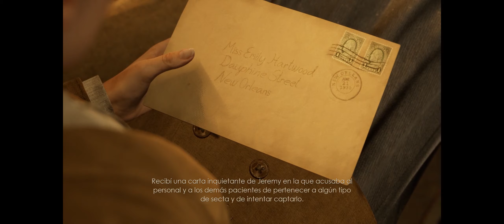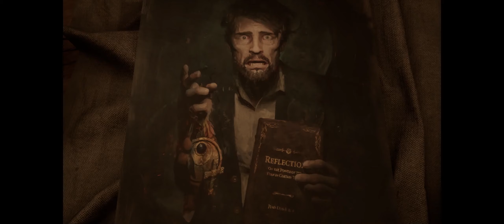ALONE IN THE DARK - EDWARD CARNBY ( David Harbour) 🕵️‍♀️ GAMEPLAY EN ESPAÑOL SIN COMENTARIOS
Primeras impresiones de ALONE IN THE DARK.
Jugamos la primera hora con Edward Carnby en un PC con una tarjeta gráfica RTX 2060 SUPER y en PANTALLA PANORÁMICA.